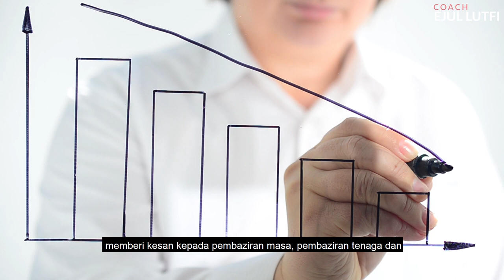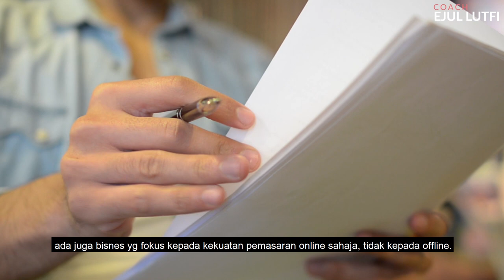Kenapa pemasaran tidak efektif by Coach Ejul Lutfi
Kali ni Coach Ejul Lutfi berkongsi berkenaan persoalan di luar sana, kenapa pemasaran tidak efektif. Ada beberapa sebab yang bakal terungkai melalui jawapan dan perkongsian dari Coach Ejul Lutfi

(Mohd Zullutfi Abd Razak)